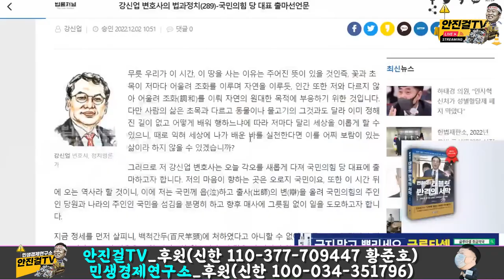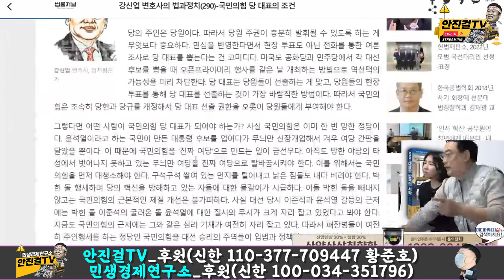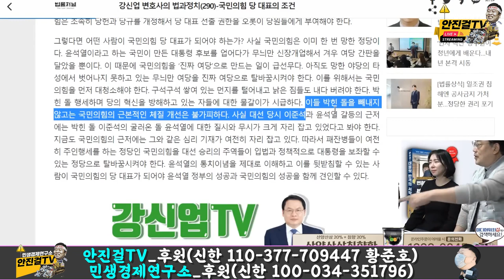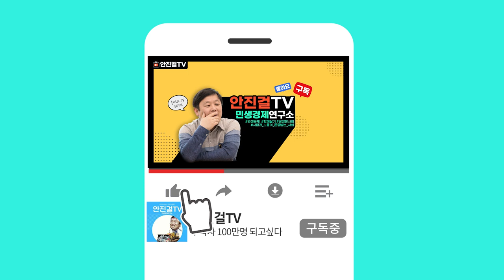[재방송]_석고대죄 해도 모자랄 한동훈! | 안진걸 & 변희재 & 임세은